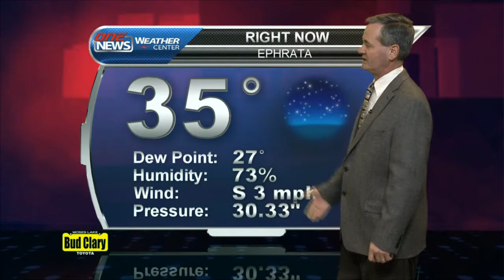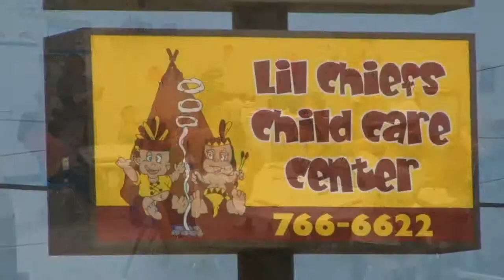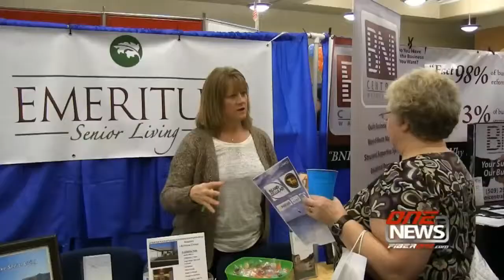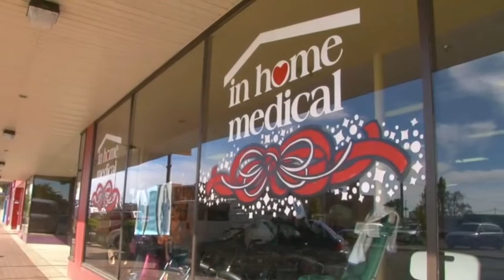iFIBER ONE News (1/24/14)